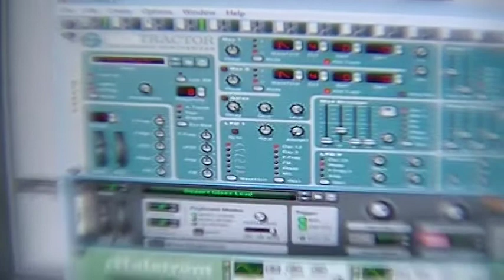Glenn Jr. makes a beat for the Summer Class 2010 Music Engineering C4- "The G.O.A.T"